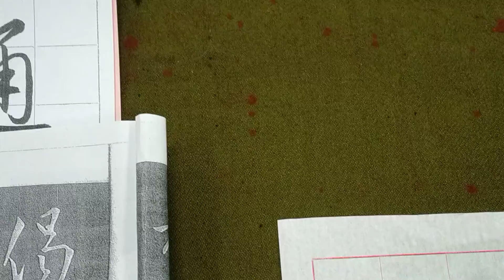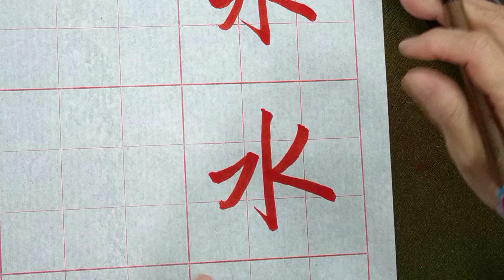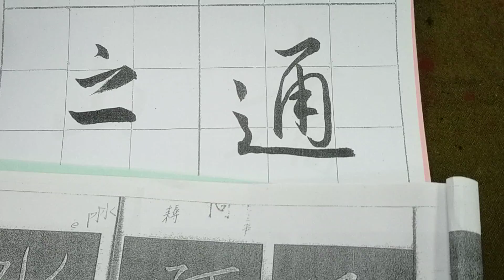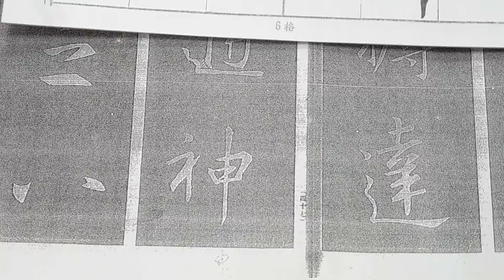行書典範！懷仁集王字聖教序（20220618）二玄社本p23第1行：1、「水通神...」